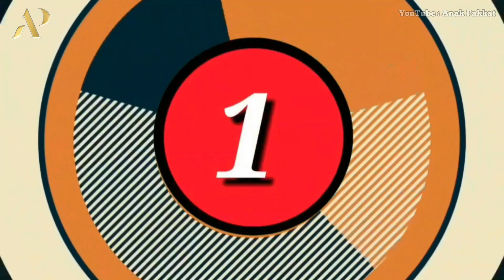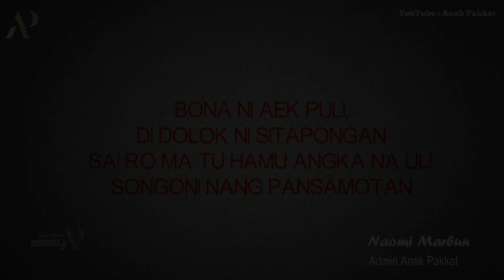Yakin tidak suka orang Batak❓Video ini akan mengubah pola pikir anda Tentang orang Batak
Indonesia terdiri dari ragam suku dan budaya, mulai dari sabang sampai merauke.
Salah satu suku terbesar di indonesia adalah suku batak. Suku batak dikenal dengan orang yang pekerja keras, disiplin dan tegas.
Namun , masih banyak anggapan orang yang salah tentang suku batak yang kerap diartikan dengan negatif.
Dan anggapan negatif itu beredar luas di masyarakat, sehingga tidak sedikit orang yang salah persepsi dengan orang batak.
Apa saja anggapan orang tentang orang batak yang kerap salah persepsi?
Di video ini akan dibahas 5 anggapan orang atau masyarakat luas tentang orang batak yang sering salah persepsi atau salah kaprah, salah pengertian.

Digital Account:
Fanpage FB: Anak Pakkat